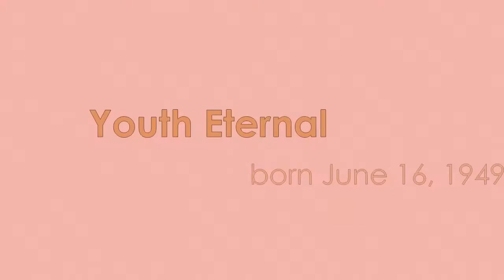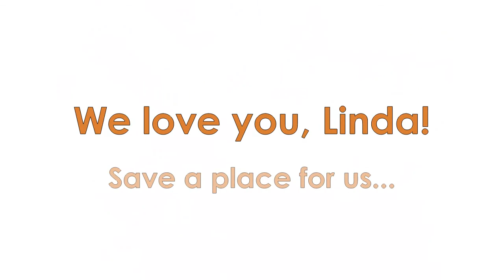A Linda Wilson Tribute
A tribute to Linda Wilson (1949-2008), who had three children, six grandchildren, and thousands of spiritual children through her love for the world. She will be missed, but we know she's saving us a place in heaven.